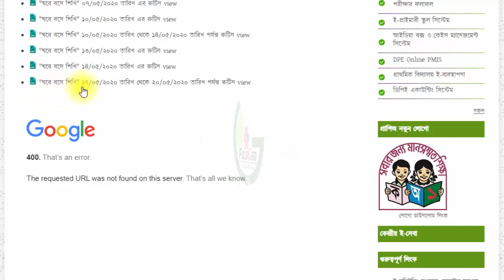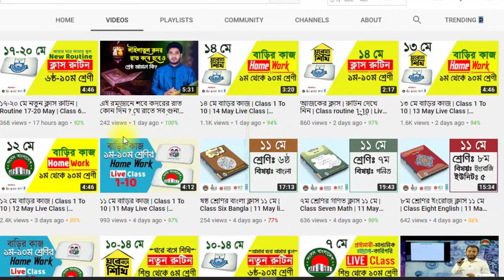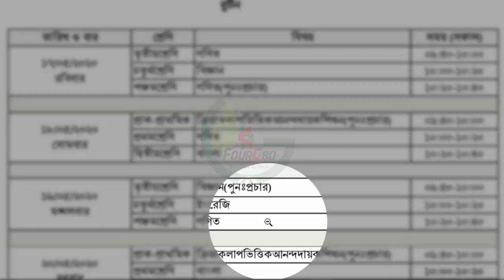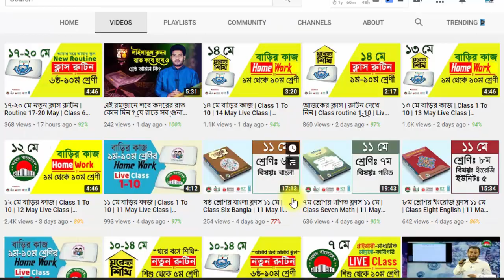১৭-২০ মে নতুন ক্লাস রুটিন | Routine 17-20 May | Class 1 to 5 New class Routine | রুটিন সংসদ টিভি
১৭-২০ মে নতুন ক্লাস রুটিন | Routine 17-20 May | Class 1 to 5 New class Routine | রুটিন সংসদ টিভি

♦️[$ubscribe]♦️